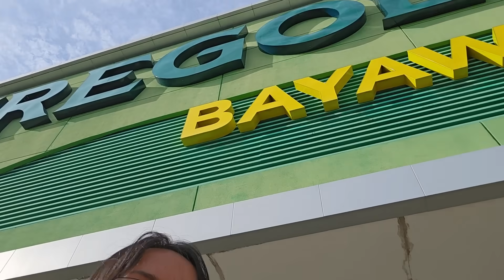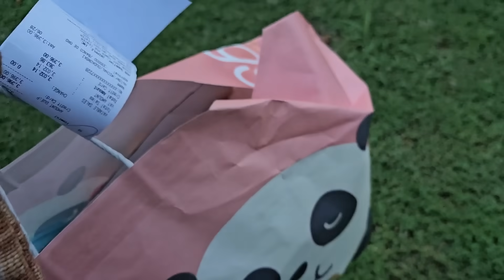E-Shopping natin si mamang, ang tagal tagal makapili na shocked Ata si mamang | Dudkowski de Familia